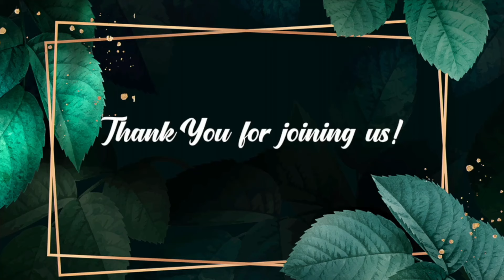Jesus Everyday - Morning Devotion | 31 May 2024 | Episode 233 | Ps. Joshy Joseph